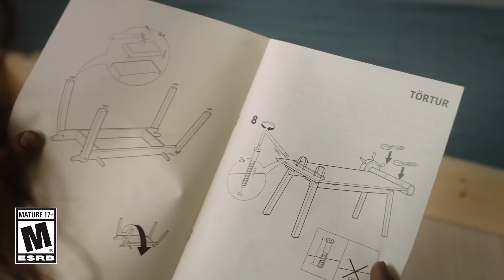Conan Exiles - How Would You Build In His World Trailer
Watch the new trailer for a sneak peek at building in the game, and watch Conan try to build furniture in our world.

Follow GameTrailers for more!